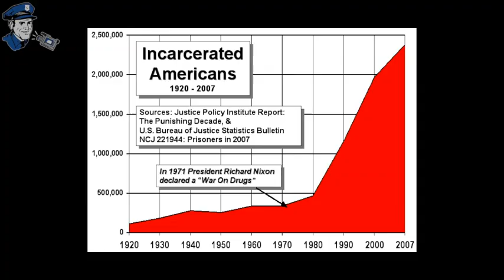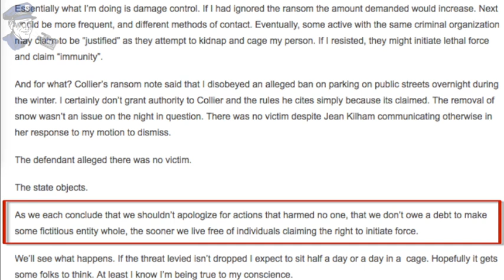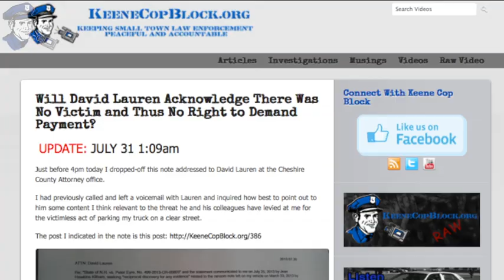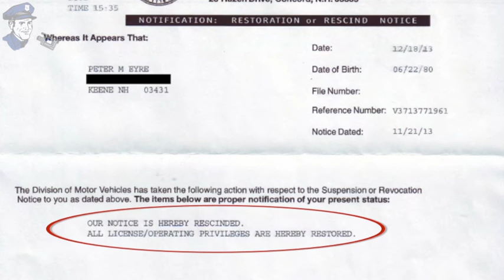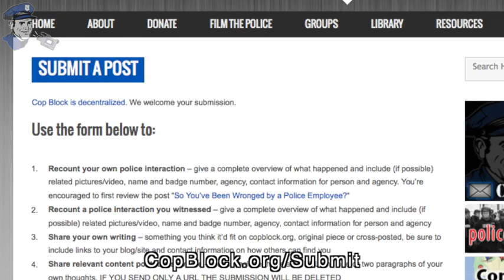Threat Levied Then Rescinded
1Hy8xL2ey3GwFLTEd3NTS76A3bWMnQ2dRP